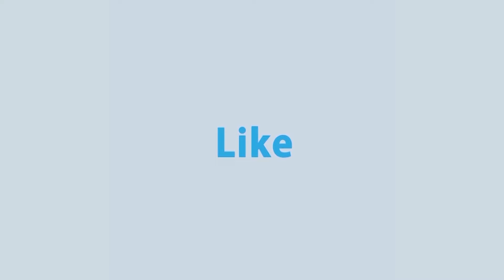নির্বাচনে কত শতাংশ ভোট কাস্ট হলে সরকার গঠন করা যায়? Goll Table | Rtv Talkshow